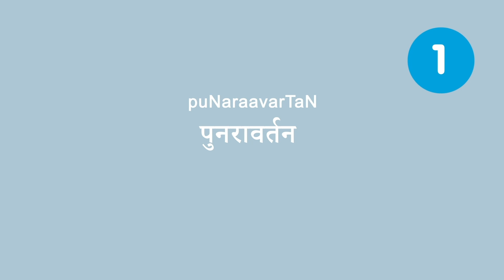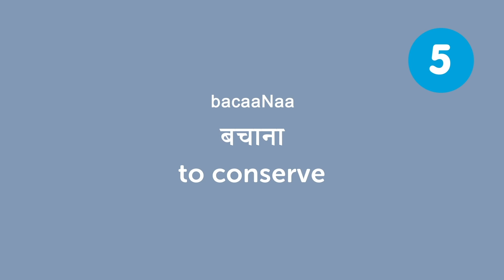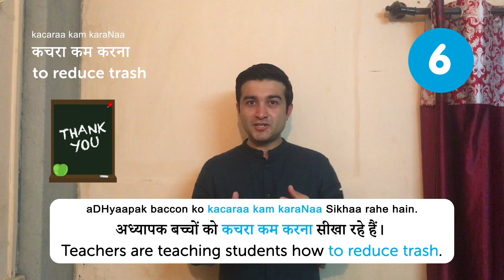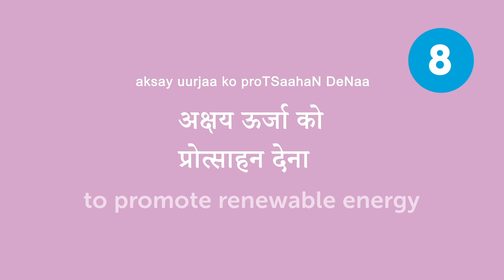10 Ways to Save the Planet in Hindi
Finally Get Fluent in Hindi with PERSONALIZED Lessons. ↓ Check how below ↓

Step 3: Start learning Hindi the fast, fun and easy way!

Save 20% on FULL Access to HindiPod101 with your YOUTUBE coupon for All subscriptions